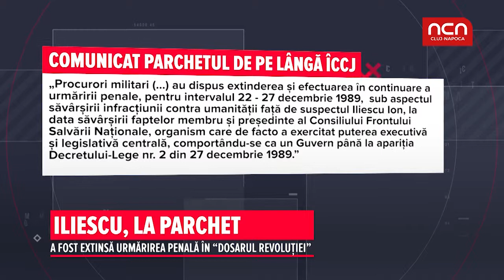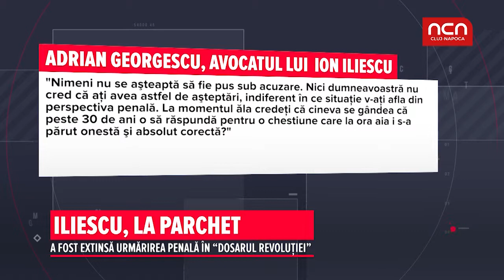Iliescu, la Parchet